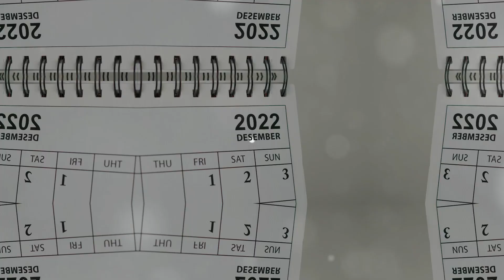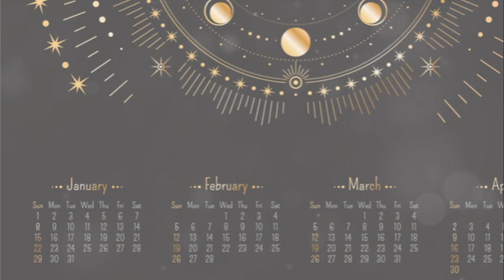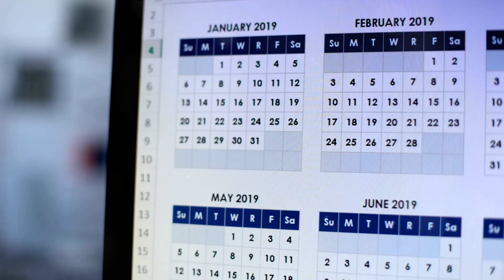Numerology of 123123: A Day of New Beginnings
🎉✨ As we bid farewell to the old and welcome the new, join us on December 31, 2023, for a celestial celebration of new beginnings! In this special video, we'll explore the cosmic energies surrounding the last day of the year and delve into the significance of transitioning into a fresh chapter of life. Get ready to usher in the new year with intention, positivity, and a cosmic perspective.